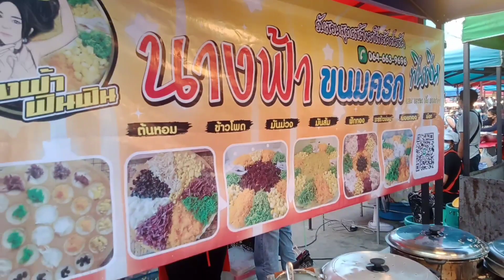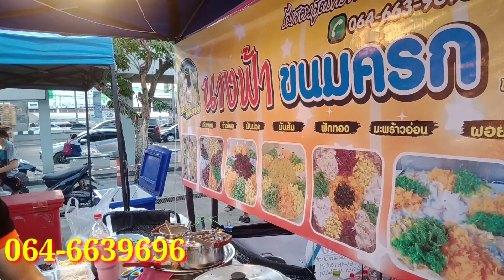นางฟ้าขนมครก ฟินฟิน ขนมครกยกถาด70- ขนมครกอร่อยมาก ยกถาดสุดคุ้ม70- @ตลาดนัดหน้าห้างเซียร์รังสิต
ขนมครก นางฟ้า ขนมครก ฟินๆ อร่อยสุดคุ้มยกถาดใหญ่79-เท่านั้น ขายดีจนทำไม่ทัน